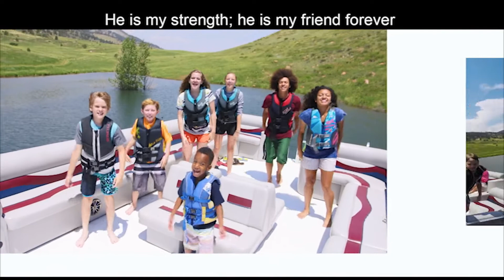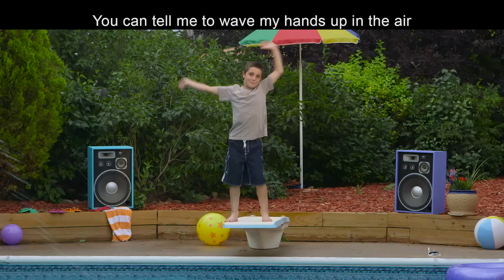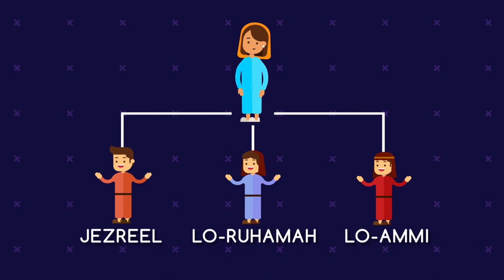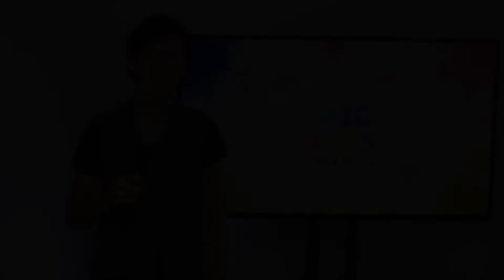IC Kids // Hosea, Prophet to Israel // May 10 Church At Home